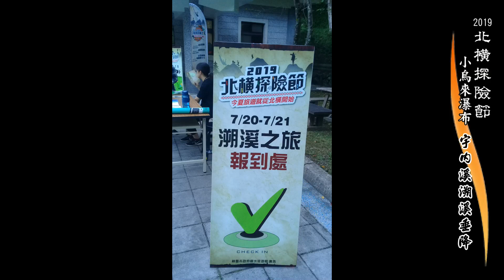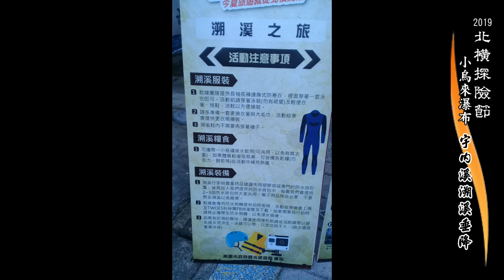2019 小烏來瀑布 宇內溪溯溪 垂降 0804 北橫探險節 HBS心動婚錄